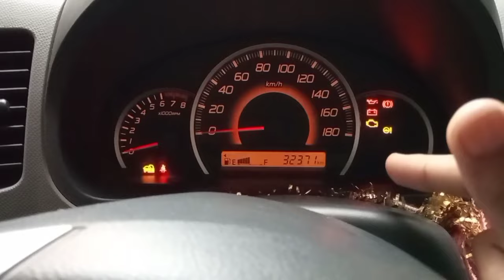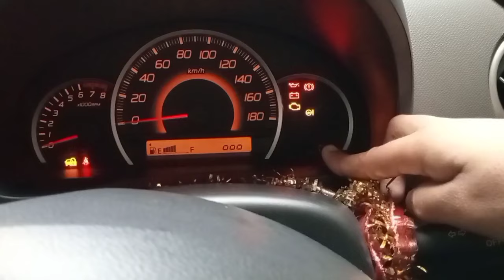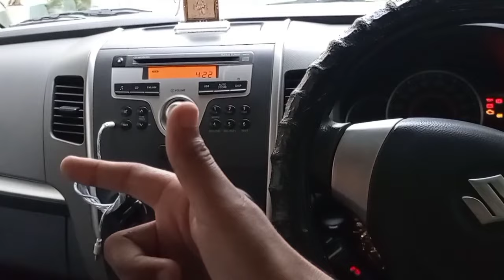Maruti WagonR 2nd generation hidden features. This has many more than new one.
1. WagonR hidden features
2. Old WagonR hidden features
3. New WagonR 2022 model
4. WagonR 2012 model
5. WagonR 2nd generation
6. WagonR vxi
7. WagonR vxi features
8. Maruti Suzuki WagonR
9. Untold features of WagonR
10. WagonR key hidden features